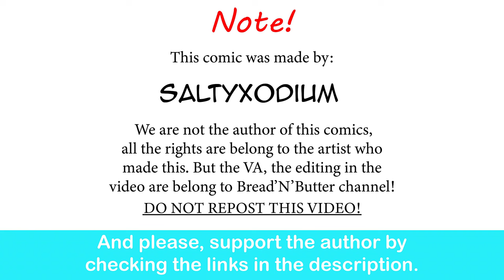Scrafty Show Off Her New Relationship| SaltyXodium comic dub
Scrafty is super underrated!